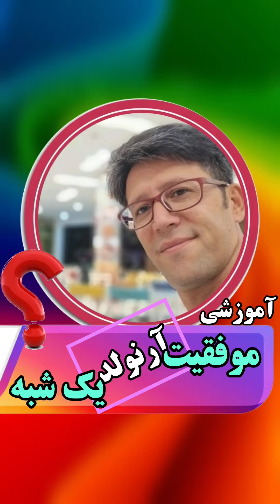استادمسعودزرین فیلم تحصیل روانشناسی انگیره_موفق انگیزه_پیشرفت موفقیت موفقیت_انگیزشی